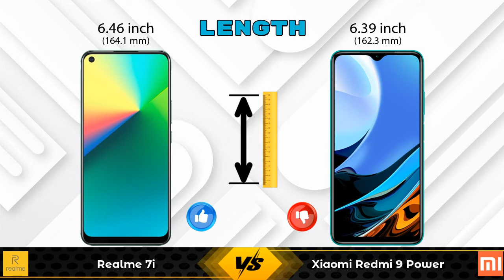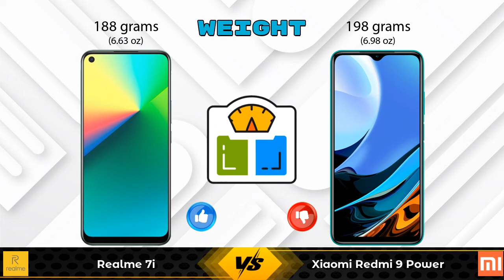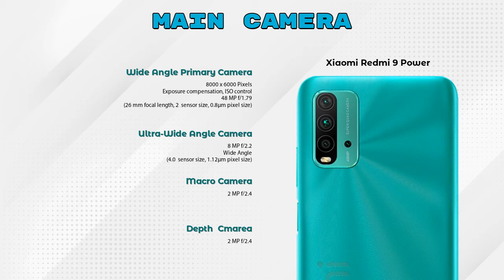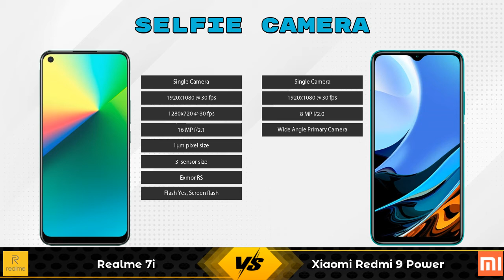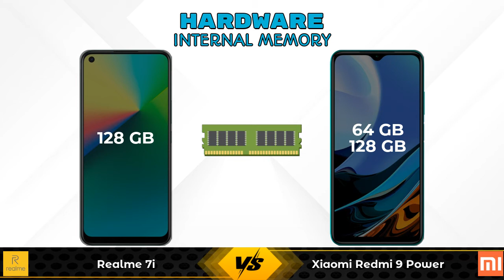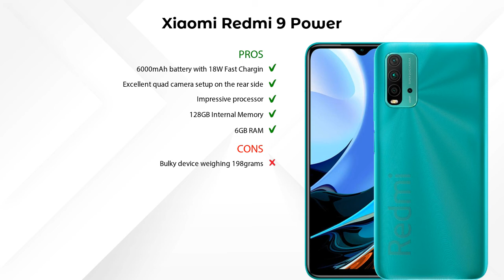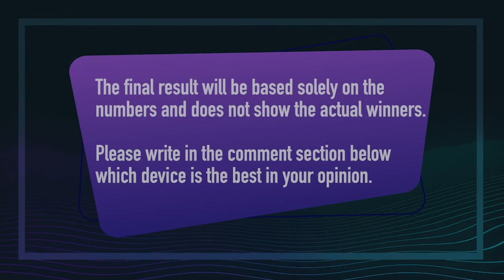Realme 7i Vs Xiaomi Redmi 9 Power - Full Comparison [Full Specifications]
In this Video we are Comparing Realme 7i Vs Xiaomi Redmi 9 Power with [Full Specifications].

Variant Details:
4 GB / 128 GB - 12999

Variant Details:
6 GB / 128 GB - 13499
4GB/64GB - 10999 (Flipkart)

Realme 7i 128GB Vs Xiaomi Redmi 9 Power 6GB RAM full specifications
Xiaomi Redmi 9 Power 6GB RAM Vs Realme 7i 128GB full specifications
Realme 7i 128GB Vs Xiaomi Redmi 9 Power 6GB RAM comparison
Xiaomi Redmi 9 Power 6GB RAM Vs Realme 7i 128GB comparison
Realme 7i Vs Xiaomi Redmi 9 Power comparison
Realme 7i Vs Xiaomi Redmi 9 Power
Xiaomi Redmi 9 Power Vs Realme 7i comparison
Xiaomi Redmi 9 Power Vs Realme 7i

Other Compitior Phone with Similar Price Range :

Realme Narzo 20 128GB(4 GB / 128 GB) - 11499 , Release Date :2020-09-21
Micromax IN Note 1 128GB(4 GB / 128 GB) - 12499 , Release Date :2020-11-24
Nokia 5.3 6GB RAM(6 GB / 64 GB) - 13299 , Release Date :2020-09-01